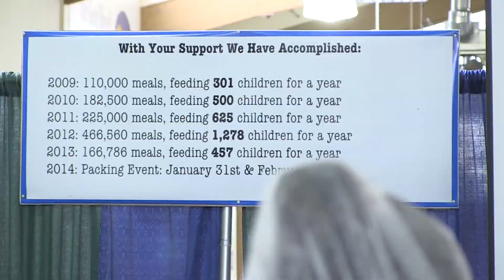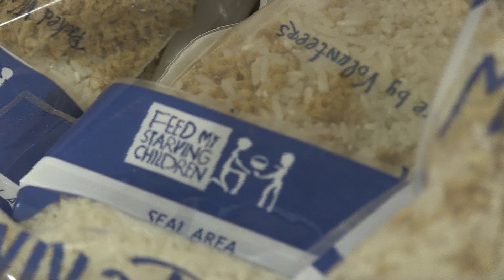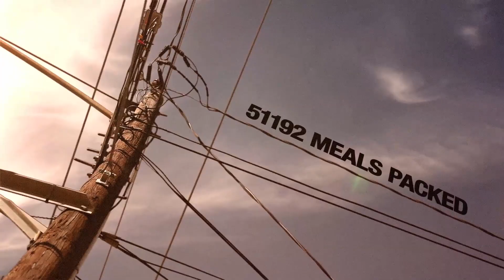FMSC 2013 recap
Feed my starving children Recap